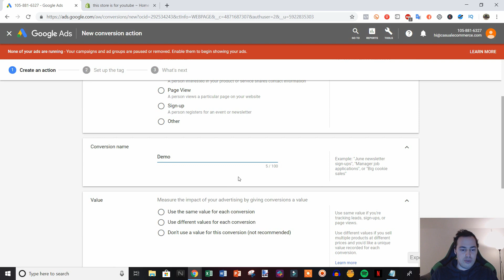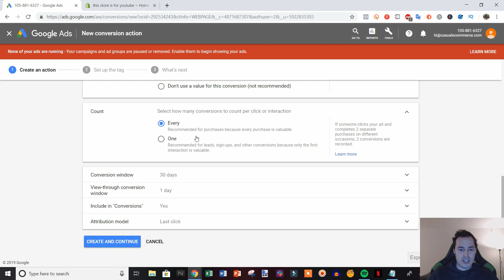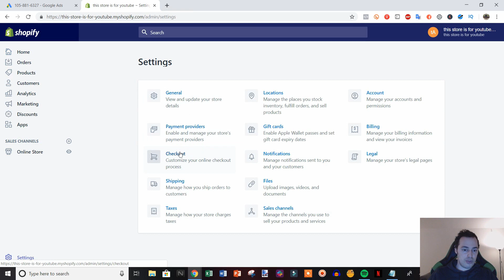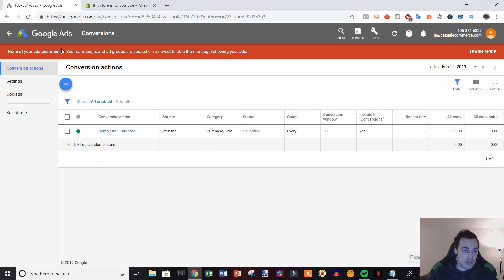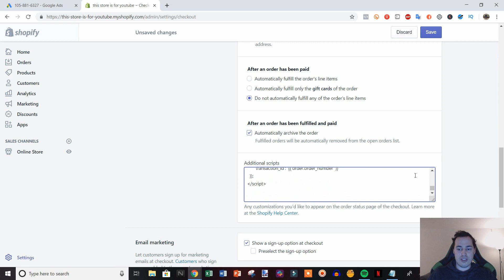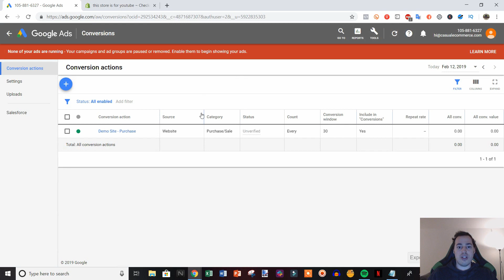How To Setup Google Ads Conversion Tracking For Shopify | Fast & Easy 2020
Codes from video:
'value': {{ checkout.total_price | money_without_currency }},
'transaction_id': '{{ order.order_number  }}'

In this video, we get into how exactly to setup google adwords conversion tracking for shopify. Setting this tracking code up is very easy but also very crucial for beging able to successfully run a google ads campaign for shopify.

It helps my videos reach more people, and shows me that you want me to keep putting out new content!